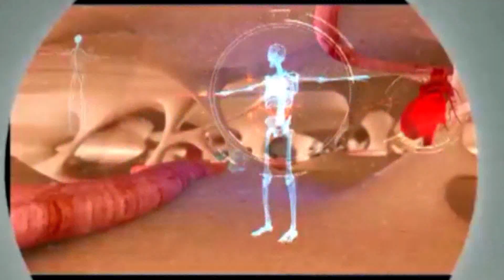ஆரோக்கியமே ஆனந்தம் | வாழ்வாதார நோய்கள் என்றால் என்ன? | Dr. Quartizita Melofar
ஆரோக்கியமே ஆனந்தம் ஒரு சிறப்பான மருத்துவ நிகழ்ச்சி ஆகும். இதில் பெயர் பெற்ற பல மருத்துவர்கள் கலந்துகொண்டு தங்கள் ஆலோசனைகளை பார்வையாளர்களிடம் பகிர்ந்துக்கொள்ள இருக்கிறார்கள். இந்த நிகழ்ச்சி உங்களுக்கு பயனுள்ளதாக இருக்கும். தவறாமல் பார்த்து பயனடையவும்.

Aarokiyame Aanantham is a Tamil health show where renowned doctors appear and share their knowledge on the expertise they have. Nambikkai TV is proud to present this informative show to our valuable audience and we believe this will be a great information on health awareness.

Dr. Preetha MBBS, DGO explaining about Lifestyle diseases. What is called communicable diseases and non-communicable diseases?